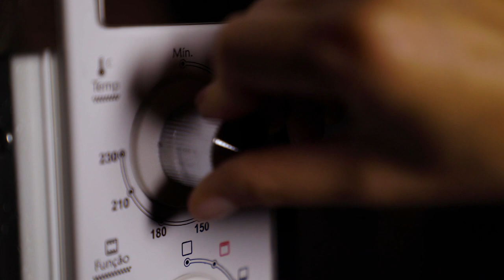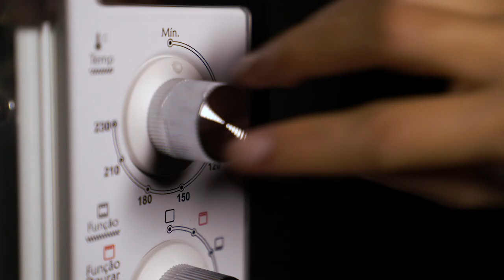QUAIS TIPOS DE BOLOS EXISTEM, SUAS DIFERENÇAS E TÉCNICAS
Com essas técnicas o seu bolo ficará perfeito!